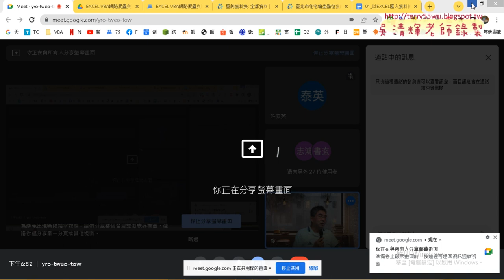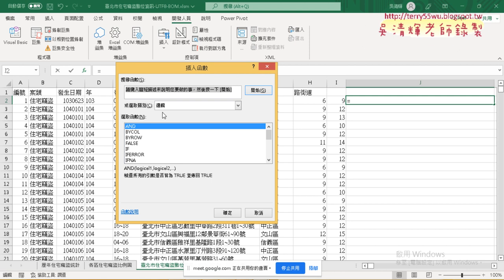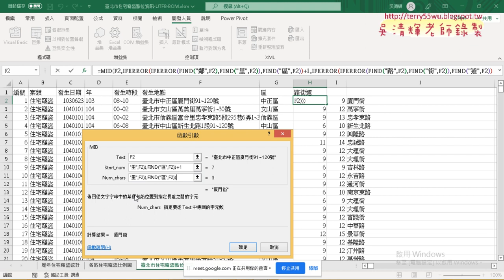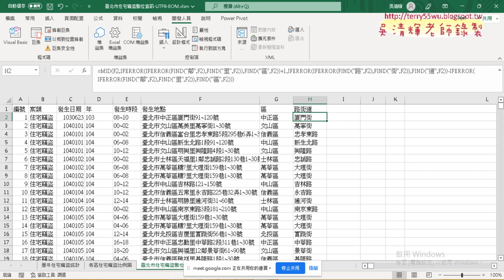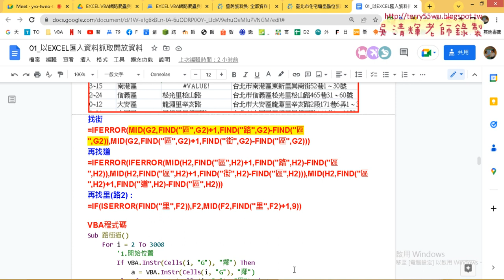02 用FIND與IFERROR與MID函數取的資料